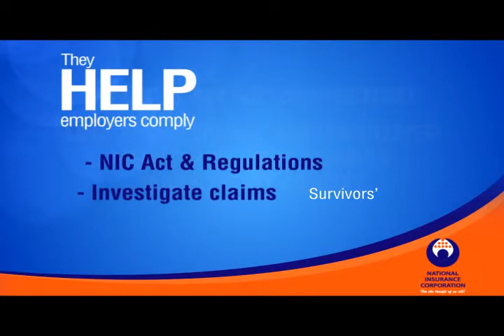St. Lucia National Insurance Corporation - Who is the NIC Inspector Television Commercial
In 2014, Accela Marketing undertook a brand awareness campaign and a public relation/public education campaign for the National Insurance Corporation (NIC). The benefits of this social service was not fully understood by the Saint Lucian public, so an approachable, fun campaign was designed to educate on what the NIC does and for whom. This was run simultaneously with a corporate campaign using the theme, “The Benefits Are Real”.

The campaigns included a series of TV and radio television commercials, radio jingles, posters, brochures, creation and management of a Facebook Page, and press and video news releases.